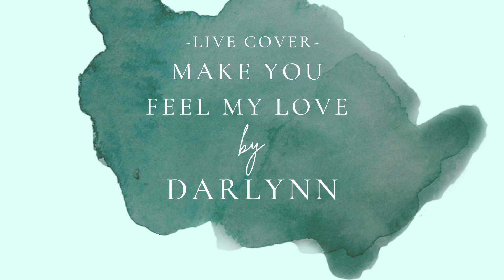Make You Feel My Love - Adele (Cover by Darlynn)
Cover of Make You Feel My Love by Adele

WHEN? - TUE/THUR 7pm (German Time)

OR

Ihr sucht eine Sängerin für Eure Hochzeit?

Schaut gern auf meiner Website vorbei, oder schreibt mir direkt eine Nachricht!